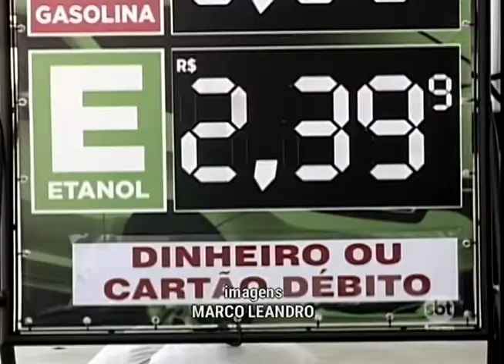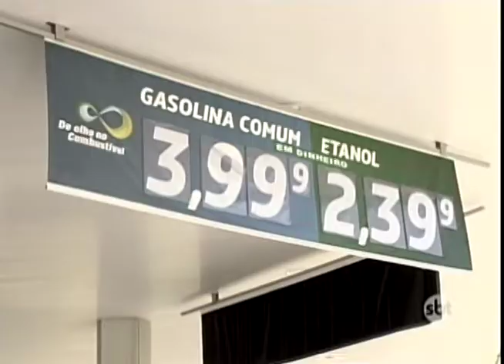Na região consumidores ainda não sentem no bolso a redução no preço da gasolina